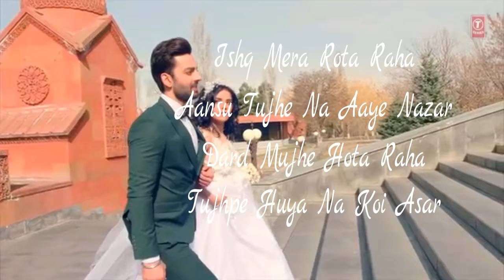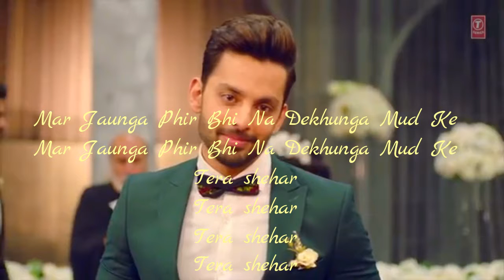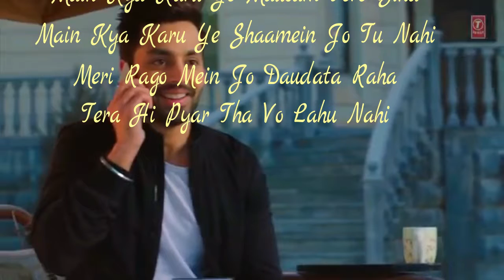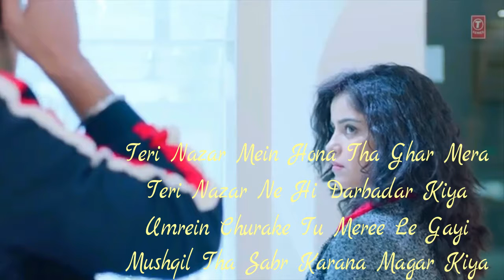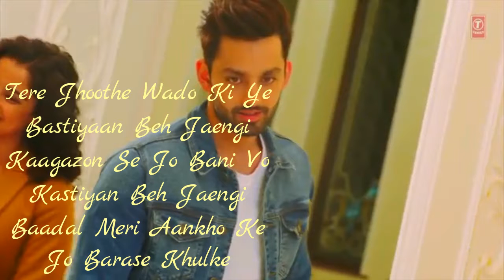Tera Shehar - Full Song With Lyrics-Himansh kohli-mohd kalam ft.Pia Bajipee &Amaal Mallik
Lyrics with tera shehar -tera shehar song,mohd kalam. Himansh kohli & Amaal Mallik .pia Bajipee -fun tv